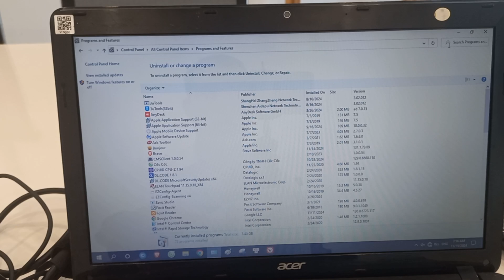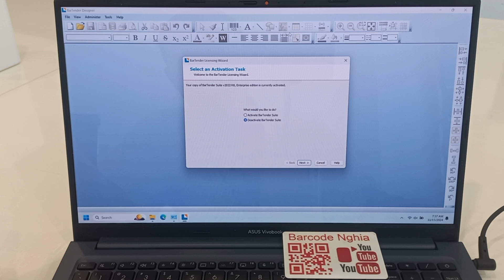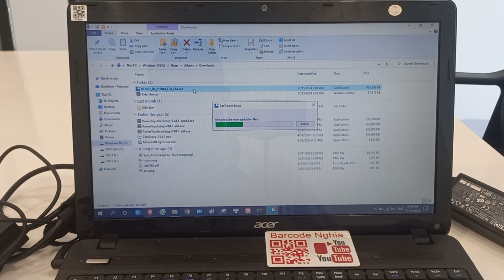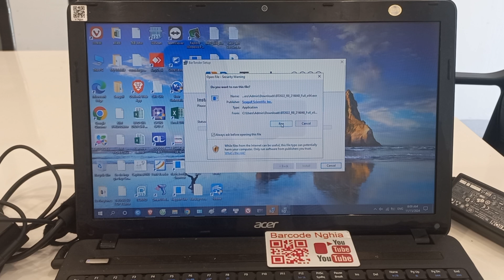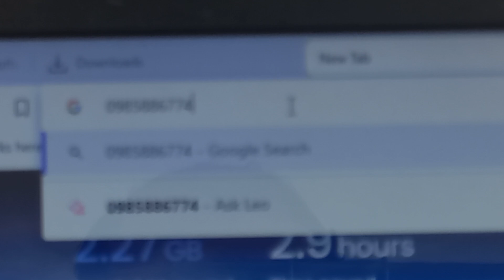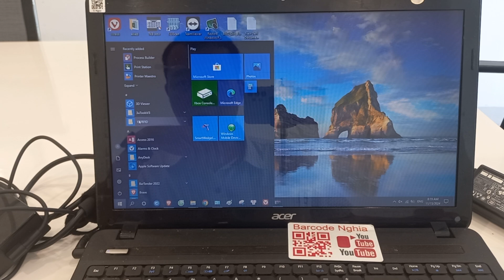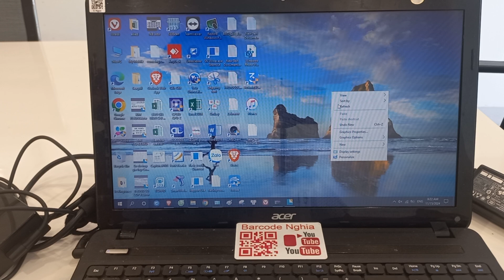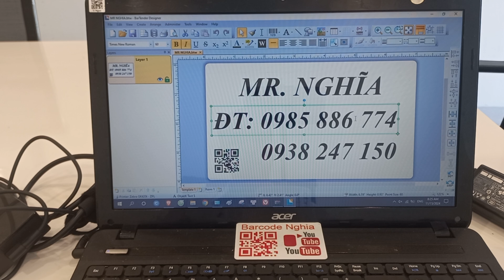✅️ Hướng dẫn Deactivate BarTender Suite để cài đặt lên PC/Laptop mới.